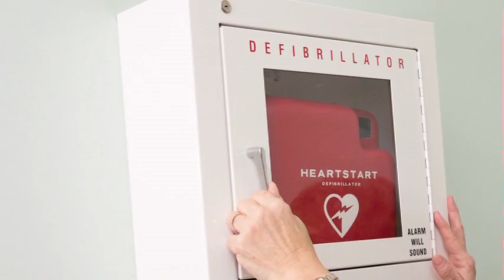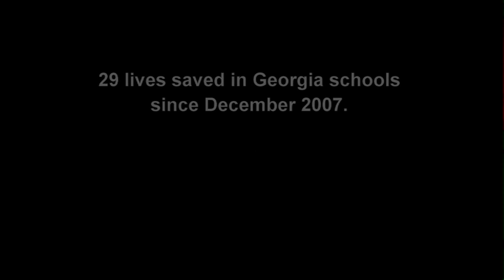Sudden Cardiac Arrest and AEDs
Pediatric sudden cardiac arrest happens without warning. The sudden loss of heart function affects 600 to 1,000 children and adolescents and 350,000 adults every year in the United States. In the past five school years, at least 15 students and 12 adults have died from probable sudden cardiac arrest in Georgia schools.